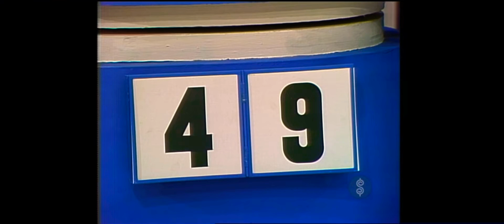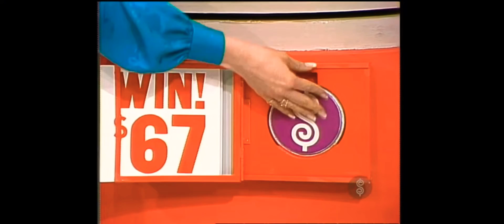TPIR: Plinko! #10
[May 3, 1983] An early Plinko playing!